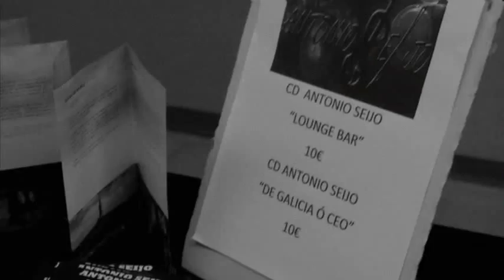Antonio Seijo & Skylight | CONCIERTO "TRIBUTO AL POP"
Antonio Seijo & Skylights en directo en su concierto del 11 de Abril de 2015 en el Auditorio de Cangas, "Tributo al Pop".
Componentes;
Antonio Seijo -  Violín eléctrico.
Pablo Estellés - Saxo (Alto y Soprano)
Jesús Aldir -  Guitarra eléctrica.
Alex Mariño -  Bajo eléctrico.
David García -  Batería.
Ainara Azpillaga -  Teclados.